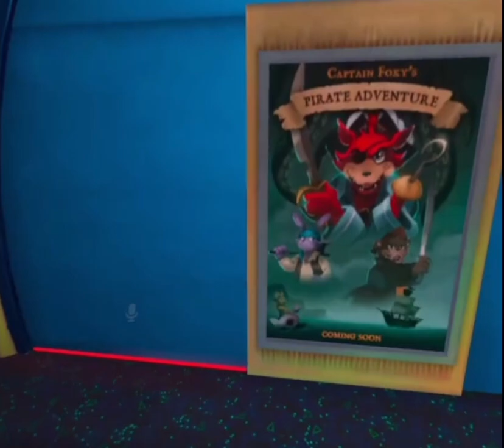[Minecraft Batim] Daycare For Hire S1 E2; Sun Stressed